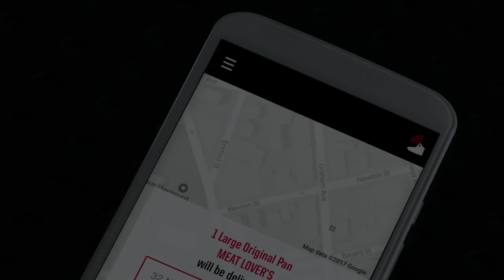Pizza Hut PIE TOPS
shoes that order pizza